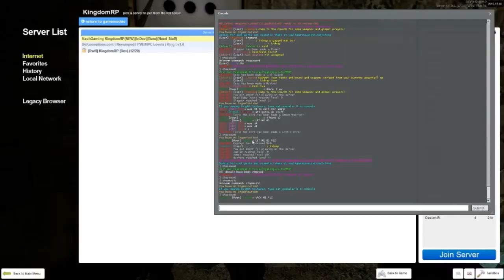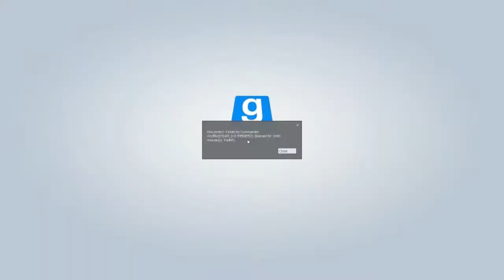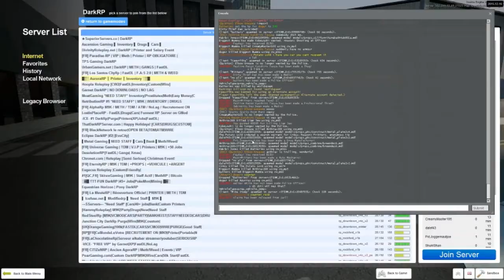Gmod - Dark RP - Space Cars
Reupload, not the original creator.
ORIGINAL DESCRIPTION: Who would have thought cars that can go to space could be so dangerous?